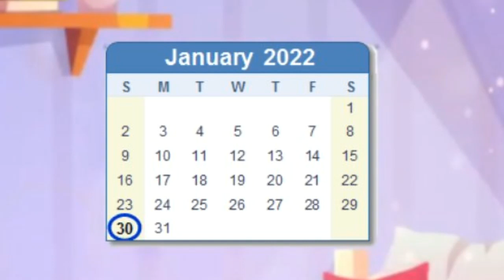Intro and part 1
//Uh Hello I am Ruby :)
my pronouns are she/him/they/them
i am pansexual and non-binary
i hope you enjoyed/enjoy the video :)
and if you have any ideas i can ever use for videos pls comment them :D \\

apps used:
• Kinemaster
• Gacha Club